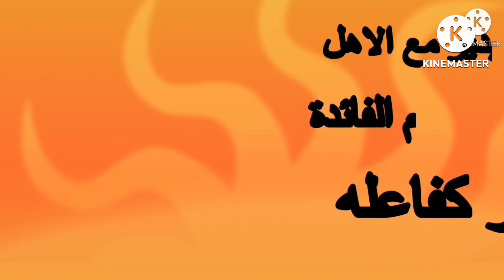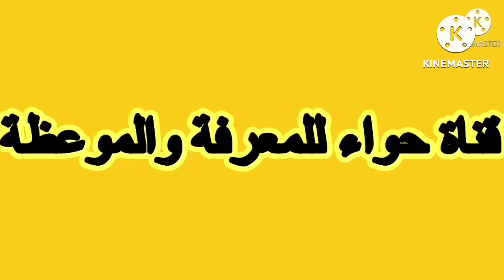أسئلة دينية صعبة اتحداك تجيب عليها#viral